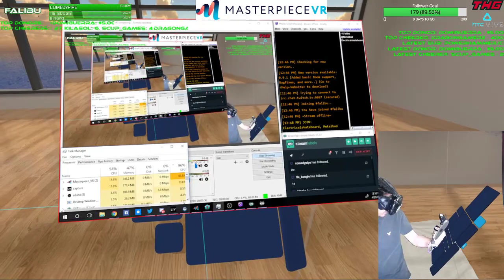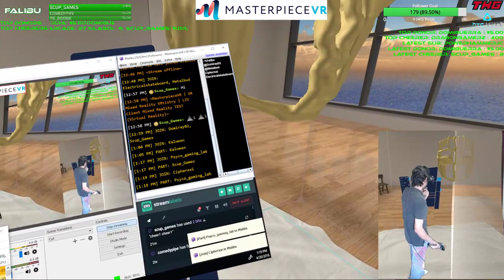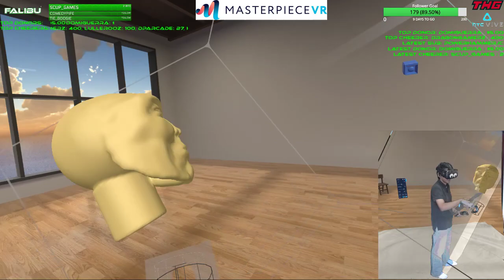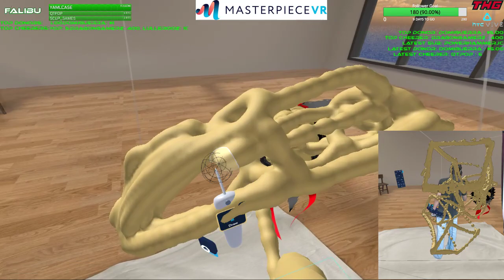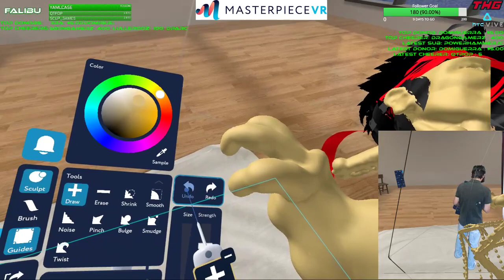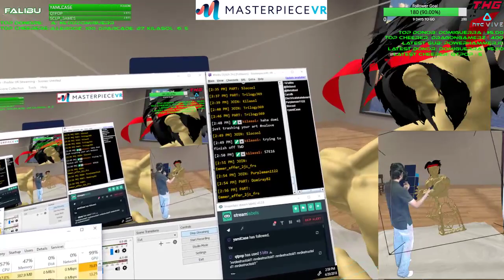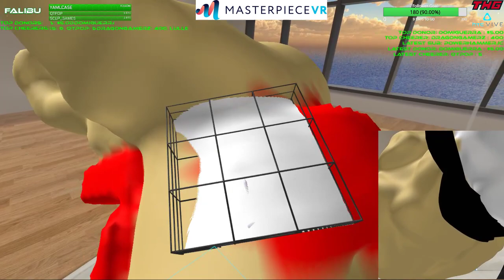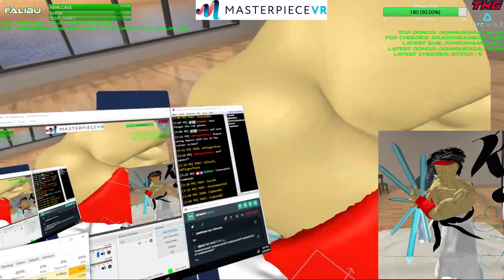MasterpieceVR | VR Mixed Reality VRtistry | LIV Client test FULL 4/20/18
yo what up guys, eddie here on the falibu channel and today i decided to jump back into MasterpieceVR to test their new Mixed Reality features in conjunction with the LIV mixed reality client. it ran very well! :D

disclaimier: i run on an i7-8700k / gtx1060 6gb / 16gb DDR4 / vive - i received MasterpieceVR for free as part of the closed beta.

i ended up spending 3hrs on stream working up this very free style and unplanned Ryu from Street Fighter during this test stream and had so much fun. feel free to check out the uncolored model on my poly

if you liked this and wanna see more live? follow me on twitch and turn on notifications. seeing the archive on youtube and want to see more? hit subscribe and turn on notifications. feel free to let me know what you thought using your like/dislike button and leave any questions/feedback down in the comments section. follow @falibu on twitter for updates. thanks for watching! :D